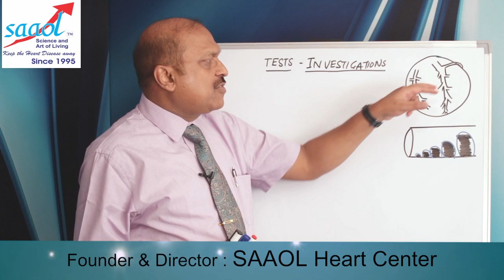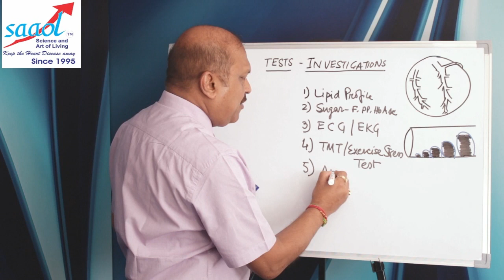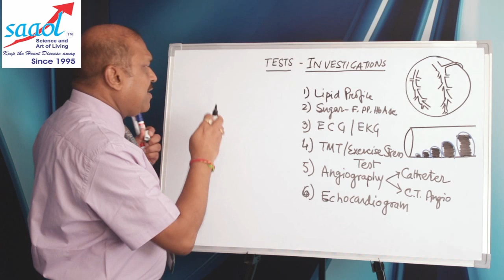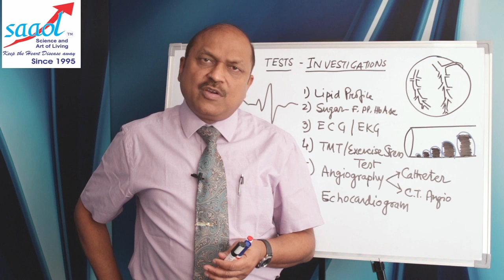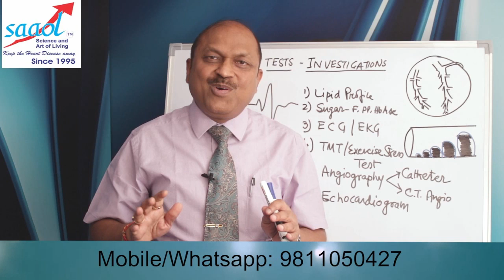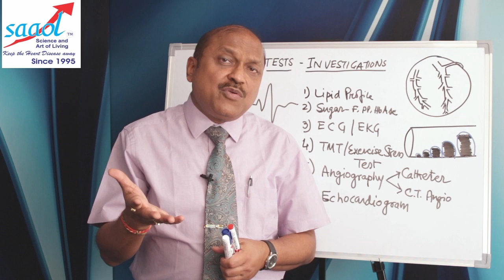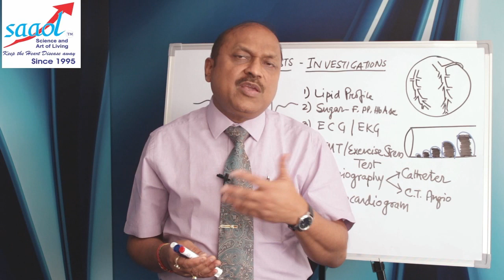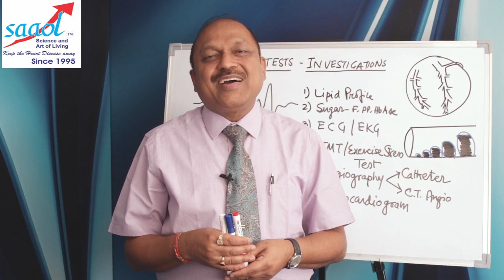Basic knowledge for heart disease